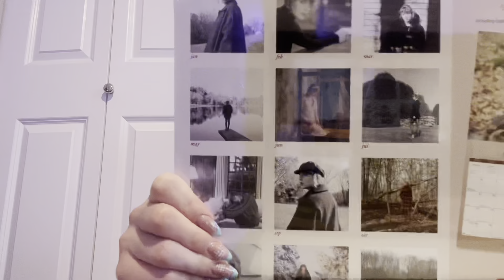what i got for christmas 2022 | TAYLOR PERRY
merry christmas! my fav videos every year are christmas hauls so i am very excited to be sharing my own with you.

xo, tay